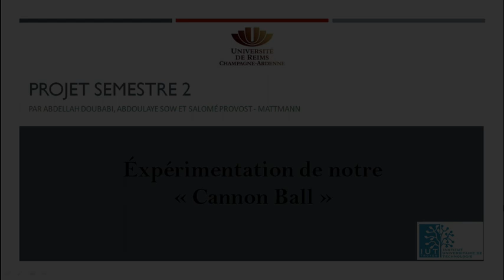Expérimentation du CannonBall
Voici les différents essais réalisés sur les 9 cibles à atteindre